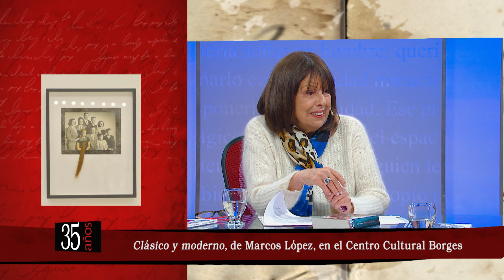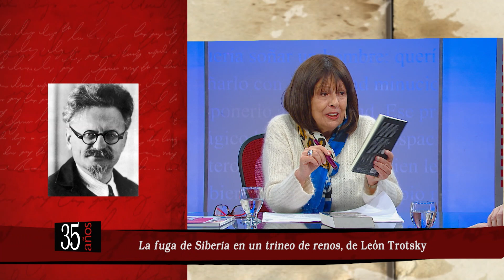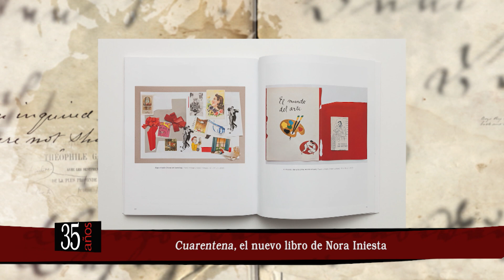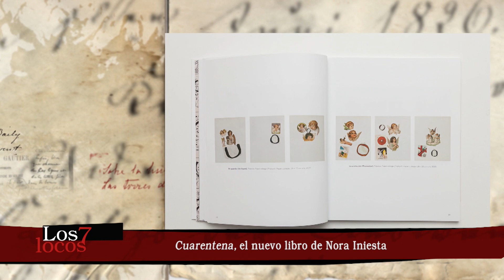Marcos López, Horacio Tarcus y Nora Iniesta - Los 7 Locos (Temporada 35)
00:00 Presentación
02:47 Entrevista a Marcos López
21:48 Entrevista a Horacio Tarcus
37:05 Entrevista a Nora Iniesta

Los 7 locos recorre el mundo de artistas y personajes de la literatura, el cine y el teatro a través de la pantalla de la Televisión Pública.

Conducción: Cristina Mucci